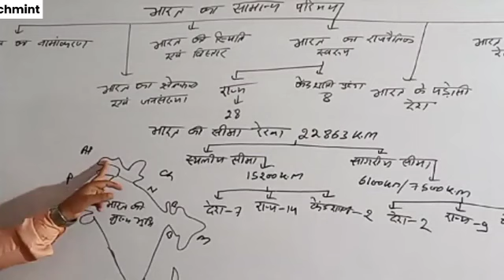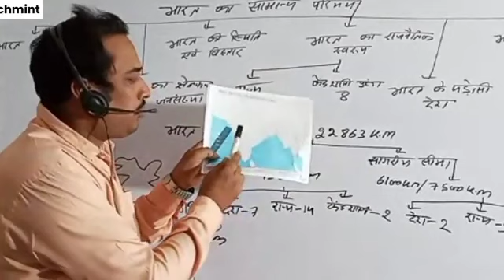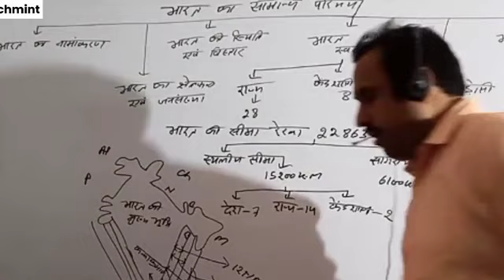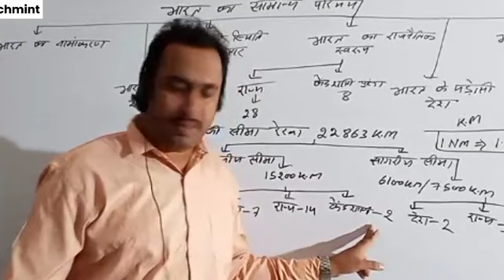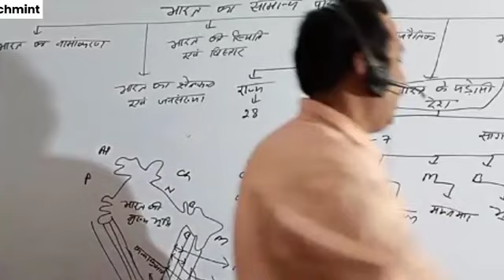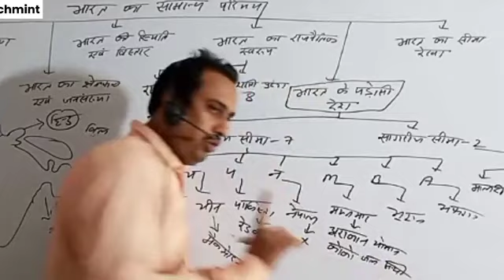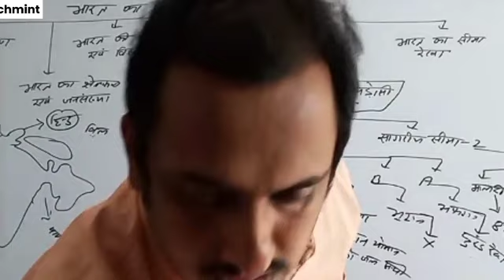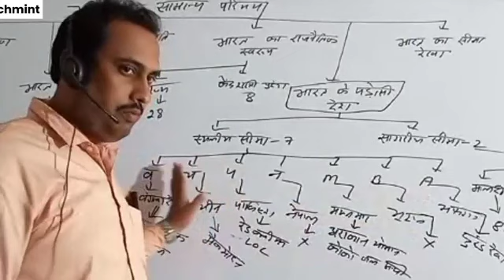L1 Indian Geography |SSC-CGL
➡️App Online Class